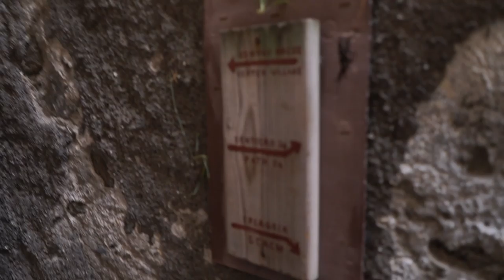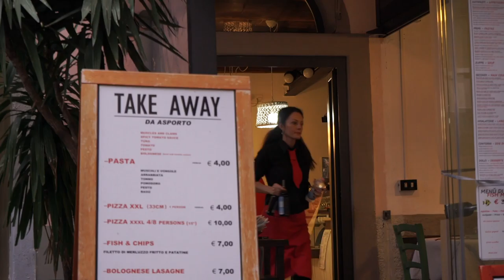€3.50 WINE - Cinque Terre, Italy